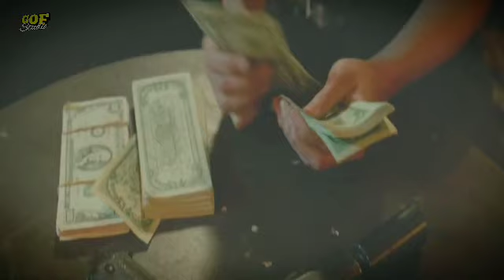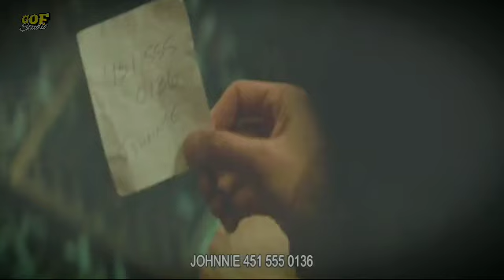BALAS DENDAM CERDAS SEORANG PEMBVNUH BAYARAN,SETELAH DIRINYA MENJADI KORBAN OPERASI B3DAH ILEG4L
THE A5SIGNMENT 2016

GENRE    : ACTION / LAGA

SINOPSIS : Setelah Frank, seorang p*mbunuh bayaran, mengalami operasi kel*min dan berubah menjadi seorang wanita, ia pun memulai misi pencarian sang dokter yang bertanggung jawab atas identitas barunya tersebut

PEMERAN :
Michelle Rodriguez - Frank kitchen
Sigourney Weaver - Doctor Jane
Tony shalhoub - Dr Ralph Galen
Caitlin  Gerard - Johnnie Mama
Antony Lapaglia - Honest John

SUTRADARA : Walter Hill

GOF STUDIO